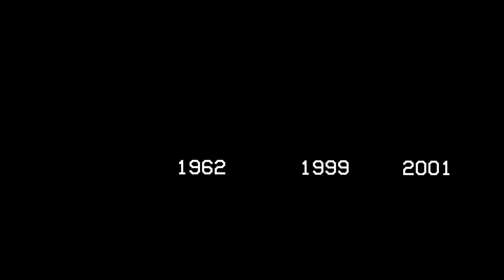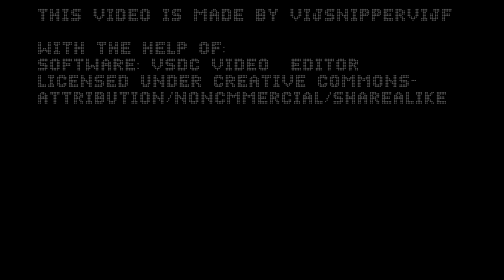Present Tense: Part 2 -Middle School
A bit of talking about my life in secondary school!